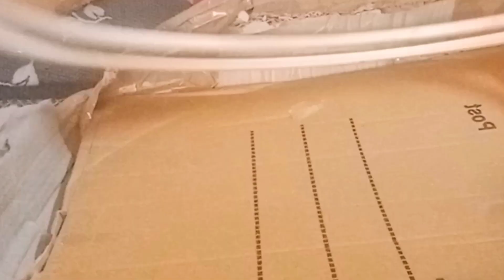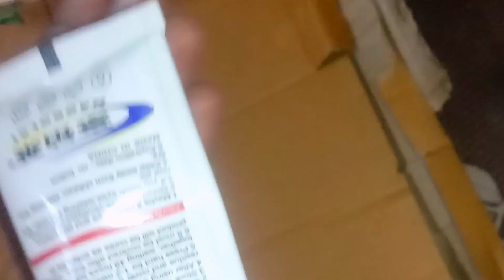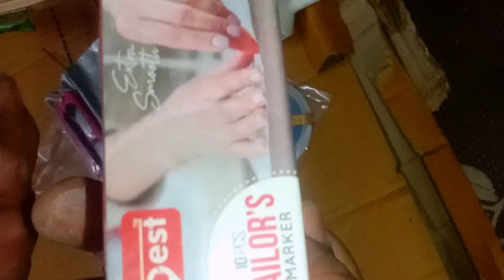வீட்ல இருந்த படியே ஒரு NewBusiness Start பன்னியாச்சி😍|Unboxing video